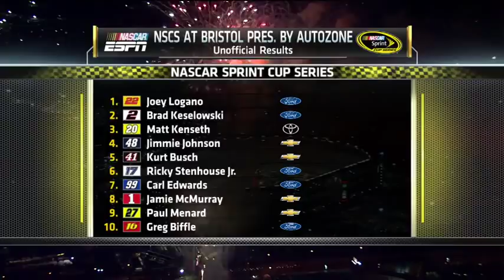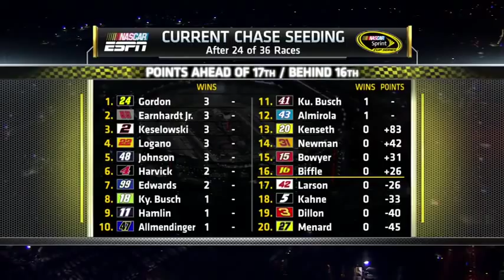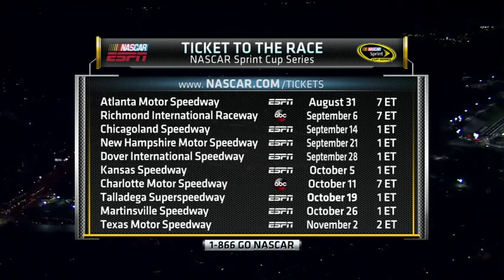NASCAR Sprint Cup Series - Full Race - 2014 IRWIN Tools Night Race at Bristol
Watch the complete race from Bristol on August 23, 2014.